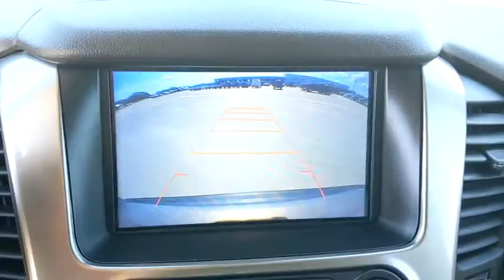2017 Chevrolet Suburban Austin, San Antonio, Bastrop, Killeen, College Station, TX 202840A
Pepperdust Metallic Used 2017 Chevrolet Suburban available in Austin, Texas at Covert Chevrolet Buick GMC. Servicing the San Antonio, Bastrop, Killeen, College Station, TX area.

702 State Hwy 71 West

Look at this 2017 Chevrolet Suburban LT. Its Automatic transmission and Gas/Ethanol V8 5.3L/ engine will keep you going. This Chevrolet Suburban comes equipped with these options: WIRELESS CHARGING, WHEELS, 18 X 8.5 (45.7 CM X 21.6 CM) PAINTED ALUMINUM, TRANSMISSION, 6-SPEED AUTOMATIC, ELECTRONICALLY CONTROLLED with overdrive and tow/haul mode (STD), TRANSFER CASE, ACTIVE, 2-SPEED ELECTRONIC AUTOTRAC with rotary controls, includes neutral position for dinghy towing, TIRES, P265/65R18, ALL-TERRAIN, BLACKWALL, STEERING WHEEL, HEATED, LEATHER-WRAPPED AND COLOR-KEYED with theft-deterrent locking feature, STEERING COLUMN, POWER TILT AND TELESCOPIC, SKID PLATE PACKAGE, SIDE BLIND ZONE ALERT WITH LANE CHANGE ALERT, and SHIP THRU, PRODUCED IN ARLINGTON ASSEMBLY and shipped to Kerr Industries and onto Arlington Assembly. See it for yourself at Covert Chevrolet Buick GMC, 702 Hwy 71 West, Bastrop, TX 78602.
ENGINE  5.3L V8 ECOTEC3 WITH ACTIVE FUEL MANAGEMENT  DIRECT INJECTION AND VARIABLE VALVE TIMING  includes aluminum block construction (355 hp [265 kW] @ 5600 rpm  383 lb-ft of torque [518 N-m] @ 4100 rpm) (STD),SIDE BLIND ZONE ALERT WITH LANE CHANGE ALERT,STEERING WHEEL  HEATED  LEATHER-WRAPPED AND COLOR-KEYED  with theft-deterrent locking feature,TRANSMISSION  6-SPEED AUTOMATIC  ELECTRONICALLY CONTROLLED  with overdrive and tow/haul mode (STD),WIRELESS CHARGING,SEATS  THIRD ROW 60/40 SPLIT-BENCH  POWER FOLD,REAR AXLE  3.42 RATIO,TIRES  P265/65R18  ALL-TERRAIN  BLACKWALL,OFF-ROAD PACKAGE  includes Z71 Suspension  (NZZ) Z71-specific skid plates  Z71-specific (RCV) 18 wheels  (RBX) 18 all-terrain tires  Z71-specific grille design  (T3U) fog lamps  (BVV) Black tubular assist steps  (UD5) front and rear parking assist  (V76) black recovery hooks  Z71-specific front sill plates  (GU6) rear axle  (NQH) transfer case  (B5N) Z71-specific rubber floor mats with logo  badge on pillar and liftgate  (JHD) Hill Descent Control and (K47) High capacity air cleaner,LPO  REAR CARGO MAT  ALL-WEATHER  (dealer-installed),PAINT SCHEME  SOLID APPLICATION,WHEELS  18 X 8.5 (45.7 CM X 21.6 CM) PAINTED ALUMINUM,LIFTGATE  HANDS FREE  POWER,AUDIO SYSTEM  CHEVROLET MYLINK RADIO WITH 8 DIAGONAL COLOR TOUCH-SCREEN  AM/FM stereo with seek-and-scan and digital clock  includes Bluetooth streaming audio for music and select phones; voice-activated technology for radio and phone; and Shop with the ability to browse  select and install apps to your vehicle. You can customize your content with audio  weather and more; featuring Apple CarPlay and Android Auto capability for compatible phone; 5 USB ports and 1 auxiliary jack (STD),SEATS  FRONT BUCKET WITH LEATHER-APPOINTED SEATING  heated seat cushions and seat backs  10-way power driver and passenger seat includes 6-way power cushions  driver seat 2-position memory  2-way power lumbar control and power recline (STD),KEYLESS START  PUSH BUTTON,LICENSE PLATE FRONT MOUNTING PACKAGE,REAR CROSS-TRAFFIC ALERT  SENSOR INDICATOR,FLOOR MATS  RUBBER  Z71-SPECIFIC WITH LOGO,AIR CLEANER  HIGH-CAPACITY,LUXURY PACKAGE  includes additional 9 months of SiriusXM Radio  (AS8) power fold third row 60/40 split bench seats  (ATH) Passive Entry System  (ATT) second row power release 60/40 split folding bench seat  (BTM) keyless start  (DL3) outside heated power-adjustable  power-folding mirrors  (KA6) heated second row seats  (K4C) Wireless charging device  (N38) memory power tilt and telescopic steering column  (TC2) Hands free liftgate  (T3U) fog lamps  (UD5) front and rear parking assist  (UFG) Rear Cross-Traffic Alert  (UKC) Side Blind Zone Alert and (UVD) heated steering wheel and color key rear fascia trailer hitch closeout,LT PREFERRED EQUIPMENT GROUP  Includes Standard Equipment,PASSIVE ENTRY SYSTEM  includes (AQQ) Remote Keyless Entry,TRANSFER CASE  ACTIVE  2-SPEED ELECTRONIC AUTOTRAC  with rotary controls  includes neutral position for dinghy towing,SKID PLATE PACKAGE,FRONT AND REAR PARKING ASSIST,COCOA/DUNE  LEATHER-APPOINTED SEAT TRIM,STEERING COLUMN  POWER TILT AND TELESCOPIC,FOG LAMPS,SEATS  SECOND ROW BUCKET  POWER RELEASE,RECOVERY HOOKS  2 FRONT  FRAME-MOUNTED  BLACK,MIRRORS  OUTSIDE HEATED POWER-ADJUSTABLE  POWER-FOLDING AND DRIVER-SIDE AUTO-DIMMING  with integrated turn signal indicators and ground illumination,LPO  ALL-WEATHER FLOOR MATS  (dealer-installed),LPO  INTERIOR PROTECTION PACKAGE  includes (VAV) All-weather floor mats  LPO and (VLI) Rear cargo mat  LPO (dealer-installed),SHIP THRU  PRODUCED IN ARLIN